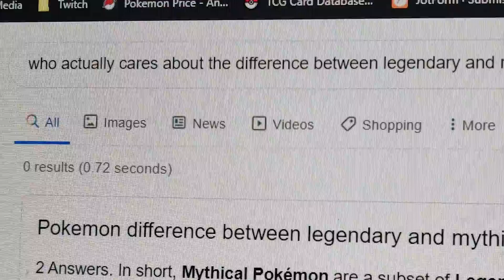legendary pokemon vs mythical pokemon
the most important thing you'll see all day
★ Important Links! ★